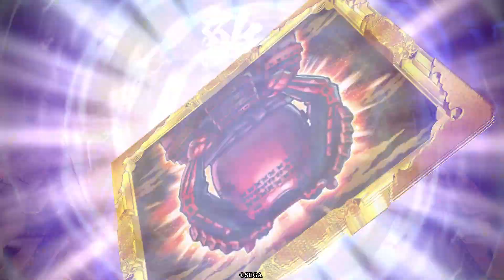【慧矢の眼光】小早川隆景・桂小五郎 対 土方歳三【英傑大戦】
Ver.1.1.0A
新小早川さんは戦国の頃より使いやすくなってました。
お手軽荒らし計略。 相手プレイヤーへの誹謗中傷はおやめください。